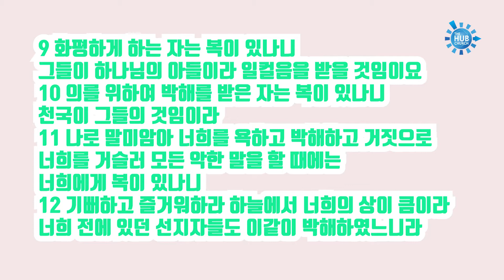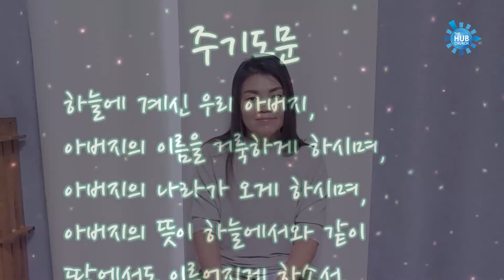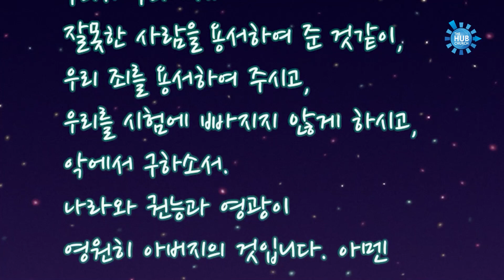210207예배_#관심이 가는 사람 10:45am / [중고등부예배Full]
210207예배_#관심이 가는 사람 10:45am / [중고등부예배Full]

1예수께서 무리를 보시고 산에 올라가 앉으시니 제자들이 나아온지라
2입을 열어 가르쳐 이르시되
3심령이 가난한 자는 복이 있나니 천국이 그들의 것임이요
4애통하는 자는 복이 있나니 그들이 위로를 받을 것임이요
5온유한 자는 복이 있나니 그들이 땅을 기업으로 받을 것임이요
6의에 주리고 목마른 자는 복이 있나니 그들이 배부를 것임이요
7긍휼히 여기는 자는 복이 있나니 그들이 긍휼히 여김을 받을 것임이요
8마음이 청결한 자는 복이 있나니 그들이 하나님을 볼 것임이요
9화평하게 하는 자는 복이 있나니 그들이 하나님의 아들이라 일컬음을 받을 것임이요
10의를 위하여 박해를 받은 자는 복이 있나니 천국이 그들의 것임이라
11나로 말미암아 너희를 욕하고 박해하고 거짓으로 너희를 거슬러 모든 악한 말을 할 때에는 너희에게 복이 있나니
12기뻐하고 즐거워하라 하늘에서 너희의 상이 큼이라 너희 전에 있던 선지자들도 이같이 박해하였느니라